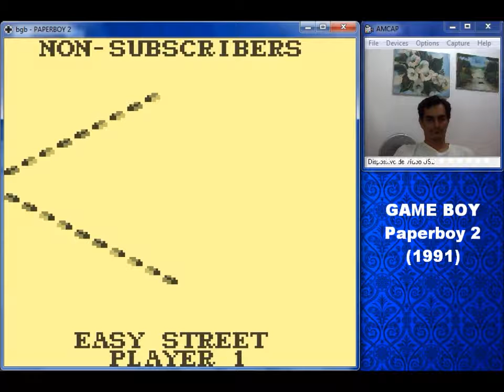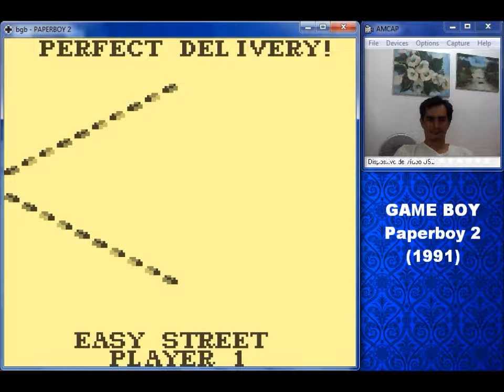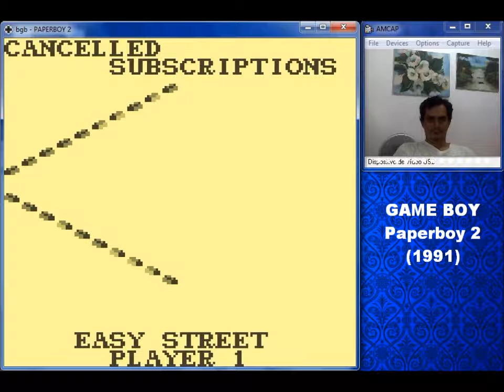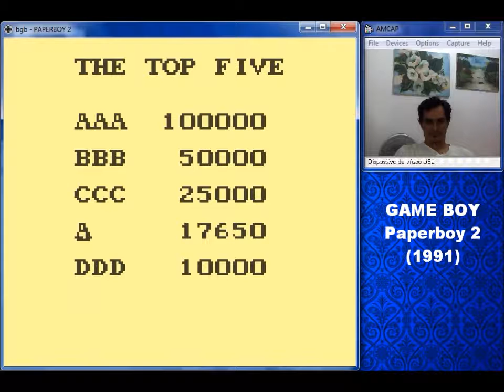Paperboy 2 Game Boy